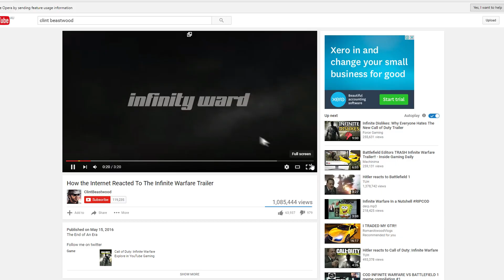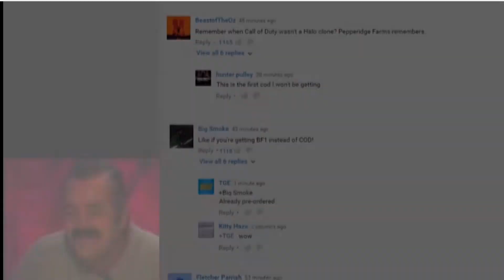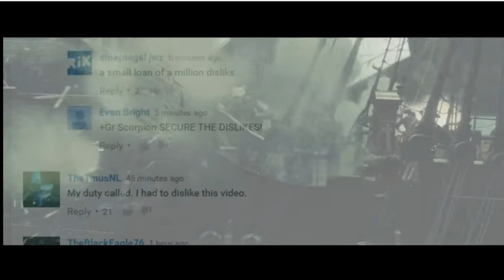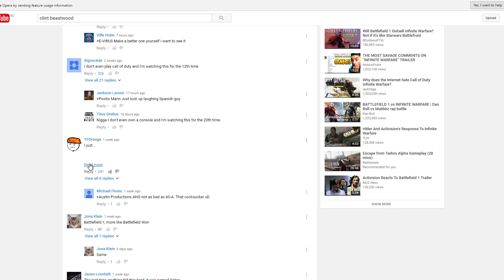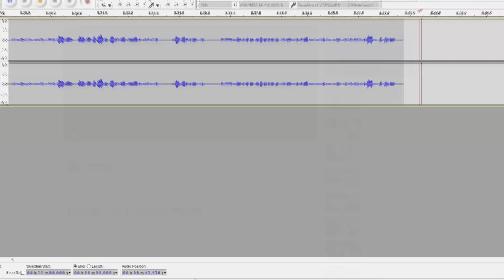How the Internet Reacted To The Infinite Warfare Trailer REACTION!!!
My reaction to How the Internet Reacted To The Infinite Warfare Trailer